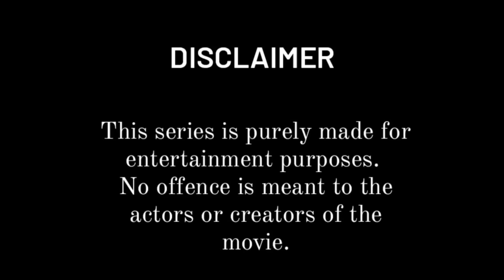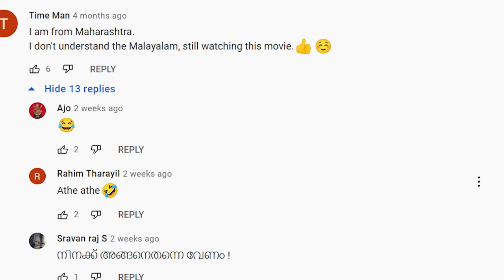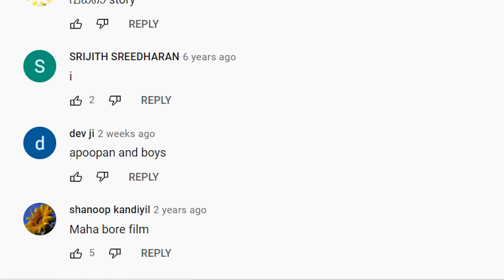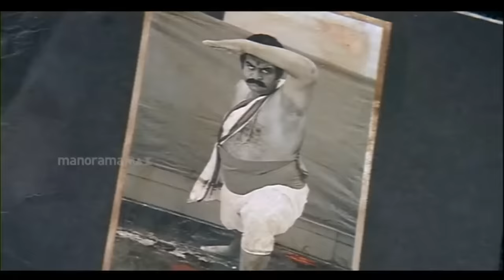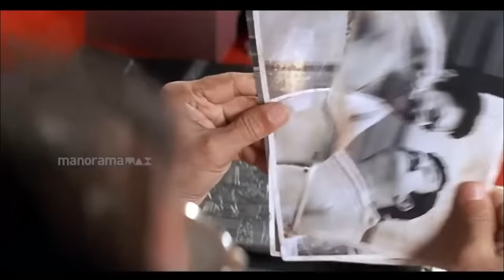Forgotten Malayalam Movies S03 E06 | Udhayam | Jithu | Nandini | Malayalam Movie Review Funny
This week's movie is Udhayam. Udhayam was the debut film of Amul Star Jithu, after which he had to flee the country ( because he got offers from Hollywood). Jithu is a unique cop who uses neither his brain nor his muscles to solve a case. Watch this review to find out more about Jithubhai !

You can watch season 1 of forgotten malayalam movies on Mainstream TV app.